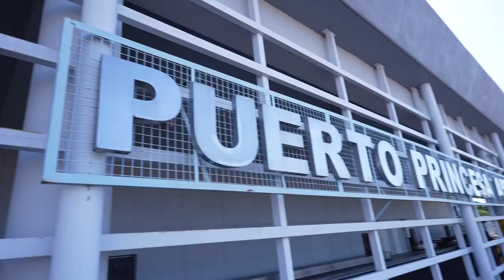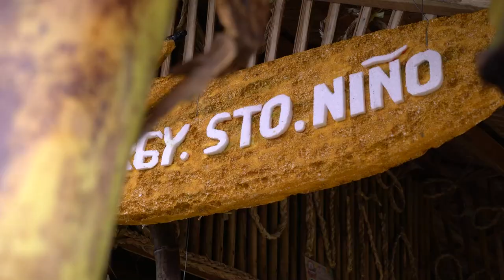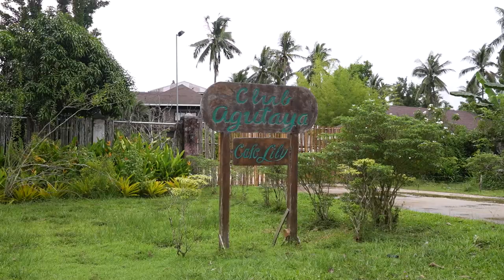Mud Festival in Palawan! Our Adventure Experience at San Vicente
Hi friends! We are going back to San Vicente, Palawan for another fun-filled adventure! This time, we are joining the Malagnang Festival a yearly celebration of the earth and the bountiful harvest it provides.

Looking for beach properties? Interested in the area? Looking to sell?
Or just want to talk about this place? Just reach out below.

😉 We also have more content coming up about what you can expect in San Vicente, Palawan.